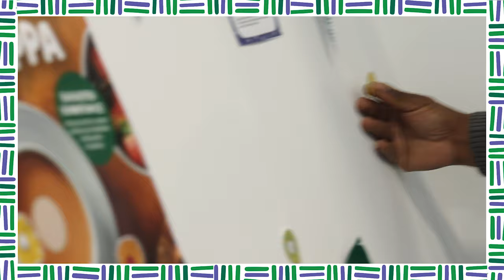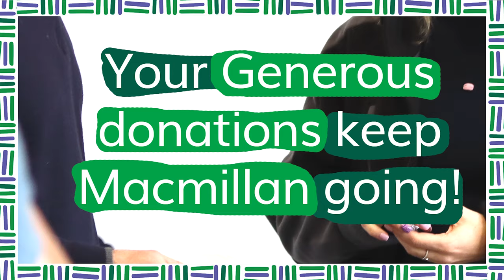Macmillan Coffee Morning - Cake Decorating and Tasty Treats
A fundraiser for charity, Macmillan Cancer Support. A great opportunity to exercise our hidden skills in cake decorating and baking in support of Macmillan. See our perfect cake decorating which took place in both our Radstock and High Wycombe offices